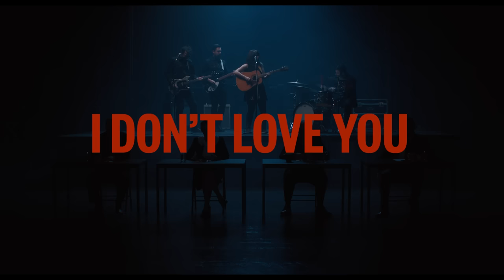Lisa LeBlanc - I Love You, I Don't Love You, I Don't Know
New album Why You Wanna Leave, Runaway Queen? out now!

Label : Bonsound
Maison de production : DAVAI
Réalisateur : DAVAI
DOP : John Londono
Monteur : Pier-Philippe Chevigny (DAVAI)
Motion Design : DAVAI
Colorisation : Martin Gaummond (Cineground)
Maquillage : Émilie Labellevie
Coiffeur : Mathieu de Latour
Stylisme : Laurence Gagnon
Juges : André Lacoste, Mélanie Maillé, Alexandre Caron, Alexis Trudeau
Ballerine : Audray Julien
B-Boy : Samuel Cyr, Émile Allard Jacques, Mathieu Du Ruisseau, Vincent Lachance
Krankyd : Roxane Falvo, Sarah-Jade Bleau, Chloe Pearson, Maude Bélanger, Lorianne De sousa
Danseurs Country : Marc Davidson & Sylvie Raymond
Danseur Ruban : David Michaël
Danseuse Baladi : Isabelle Dowd

Merci à Ricky St-Jusna pour la chorégraphie des Krankyd, Cinepool et Cineground.